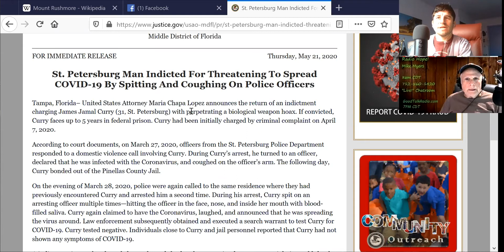Independence Day 2020 Episode of Alex Garrett Podcasting Ft. Radio Hope